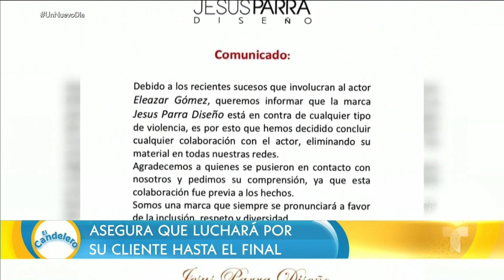Eleazar Gómez: exparejas revelan episodios violentos del actor | Un Nuevo Día | Telemundo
Video oficial de Un Nuevo Día. Elia Ezrré, Gaby Ruiz, Vanessa López y Jeanette Karam son cuatro exparejas de Eleazar Gómez que se han sumado a Tefi Valenzuela para hablar sobre los comportamientos violentos del actor. Aquí narran sus testimonios.